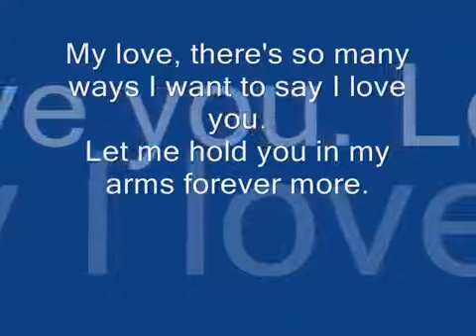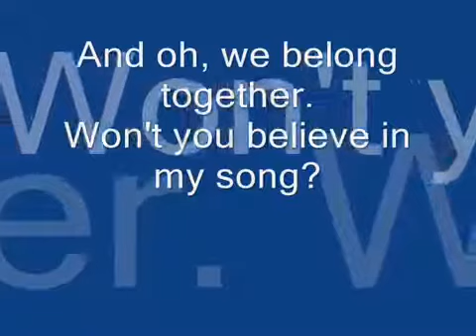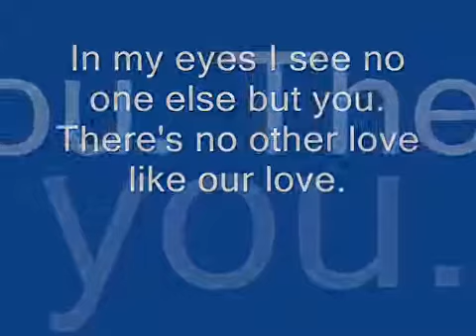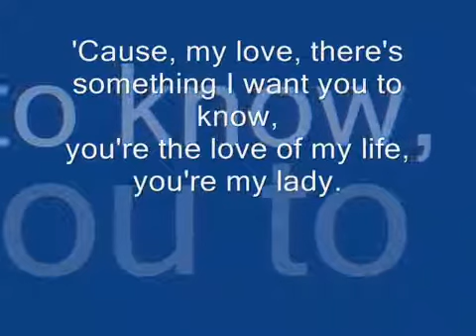Lady Kenny Rogers ( Paroles )